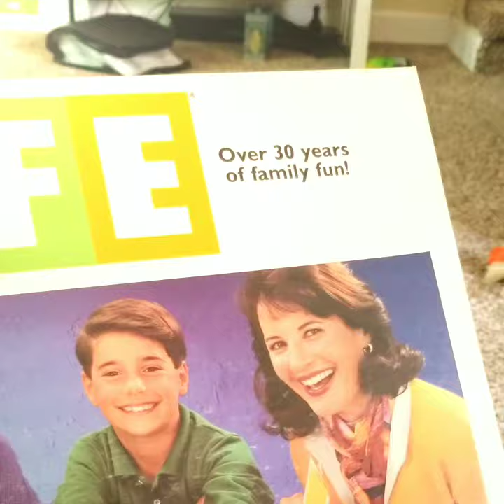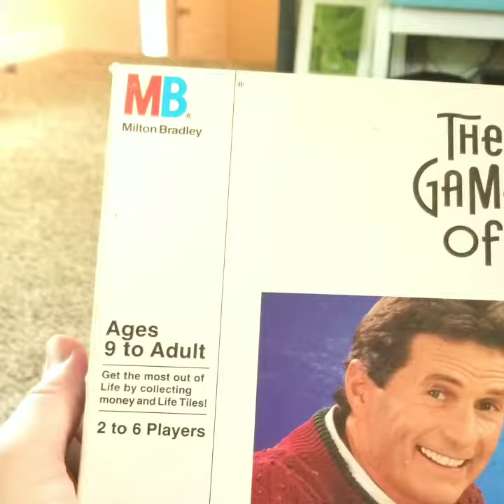Board games with kids: Life!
I play board games with my kids and for this game we are playing the game of Life!